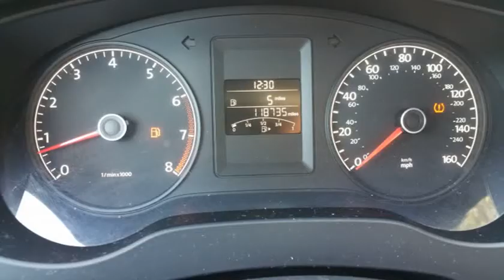2014 Volkswagen Jetta Sedan 4dr Man S (ORLANDO, Florida)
6231 HANSEL AVE
ORLANDO